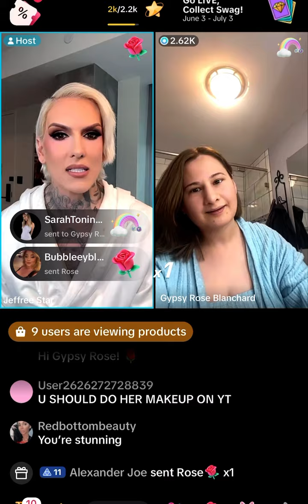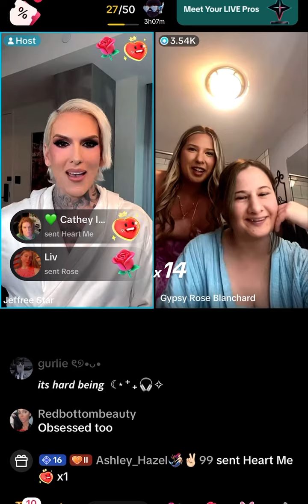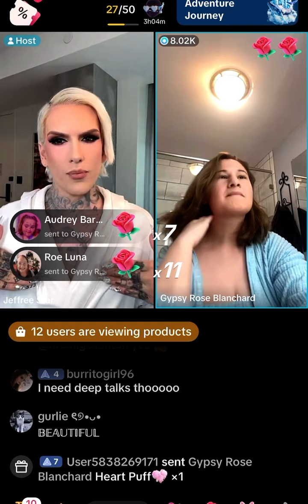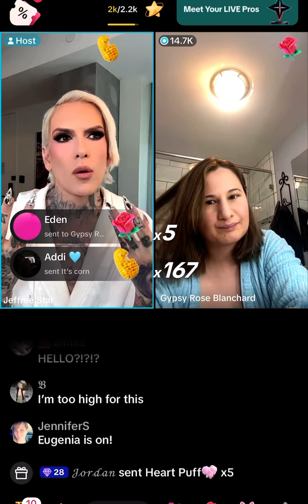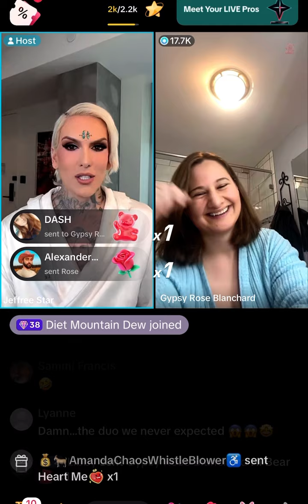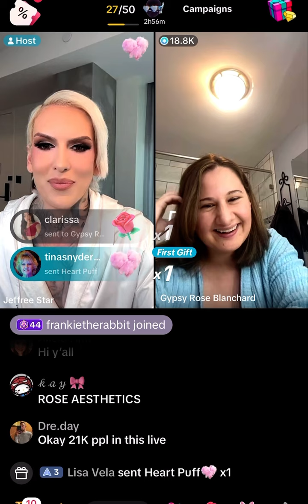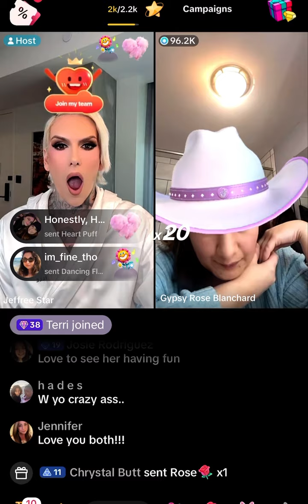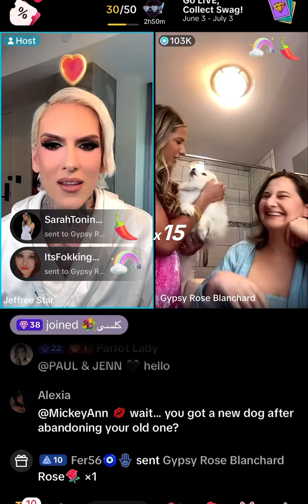Exclusive: Gypsy Rose Blanchard meets Jeffree star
Gypsy Rose Blanchard meets Jeffree star for the first time ￼￼